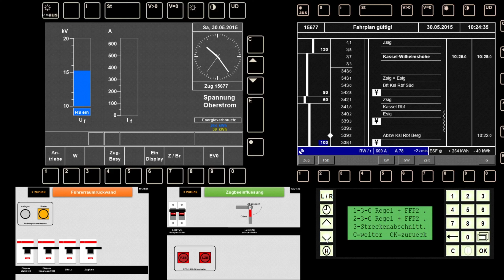Komm an Bord der BR 146: Entdecke spannende Regionalexpress-Fahrten im ZUSI 3-Zugsimulator!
Heute nehmen wir Kurs auf Kassel Wilhelmshöhe: Erlebe die Fahrt mit der BR 146 und viel Spaß dabei!

Wenn euch das Video gefallen hat, würde ich mich riesig über ein Like und ein Abo freuen! Euer Support bedeutet mir viel – vielen Dank!

*Bleib immer auf dem neuesten Stand und behalte alles im Blick, was hier gerade passiert!

*Fahrplan*
00:00 Hofgeismar
25:53 Kassel Wilhelmshöhe
*Hier könnt ihr ZUSI 3 erwerben:*

*Fahrzeug und Strecke:*
E-Lok:  BR 146 der Regio von der Deutschen Bahn
Strecke:  Paderborn_Kassel: Hessentag2015.fpn

*Informationen zur Simulation*
Spiel: ZUSI 3
Entwickler: Carsten Hölscher
Plattform: Microsoft Windows
Herausgeber: Aerosoft